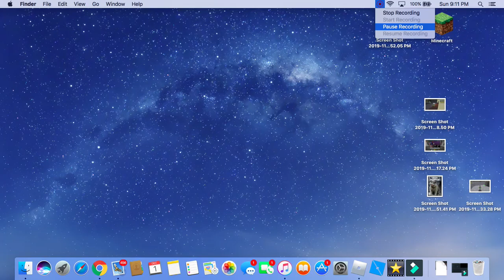Tower of Wall Hugging [Difficult]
This is easy except for last floor head hitters